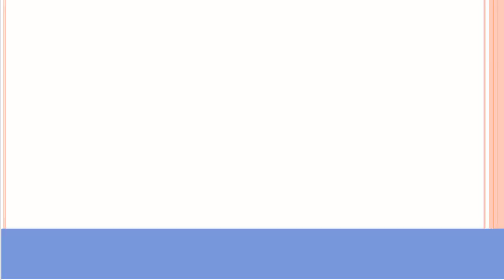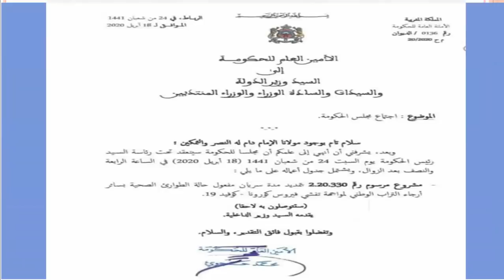تمديد الحجر الصحي بالمغرب